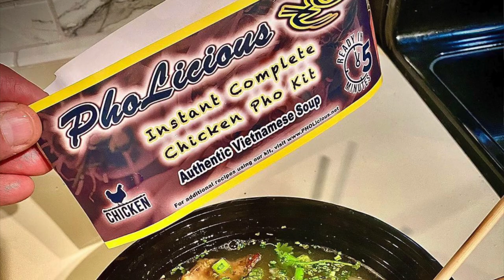Bandwagon TV - Toria Richings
🇦🇺In this special episode we make it to the land of Oz to meet with singer-songwriter, @toriarichings. This empowered women explains her journey and reminds us that it’s never too late to follow your dreams. 🎸
Song - “Ride Your Horses”
Plugged Business: FB @naithsworthDonkeysanctuary
Local Business: @pholiciouskits
Theme song: "Went for One" by Terry McBride feat @delbertmcclinton
Ep.7️⃣3️⃣
Toria Richings:
Bandwagon TV is web series that Spotlights the Next Generation of Musical Artists.
Jump in the Wagon Before it’s Too Late JumpIn 🎼